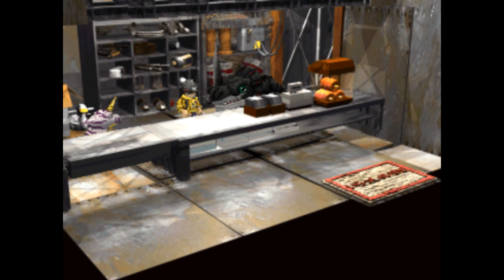THE GOOD, THE BAD AND THE PENGUINMON - Digimon World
After two years, I am finally starting to upload more of this playthrough!